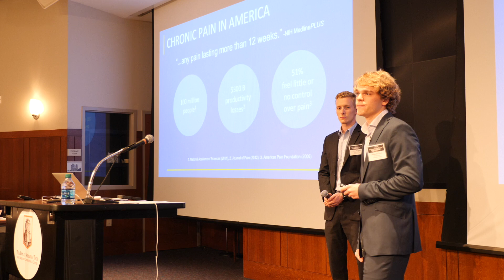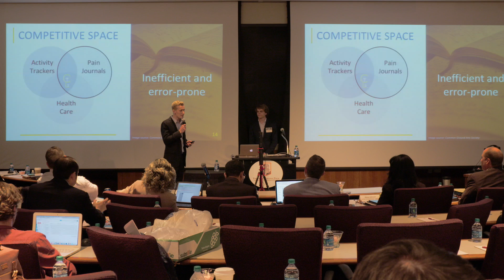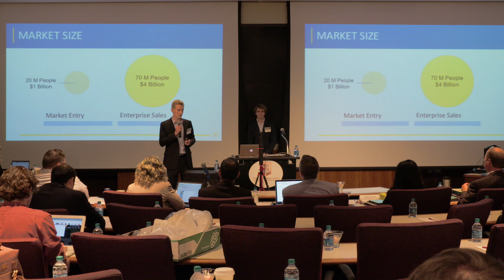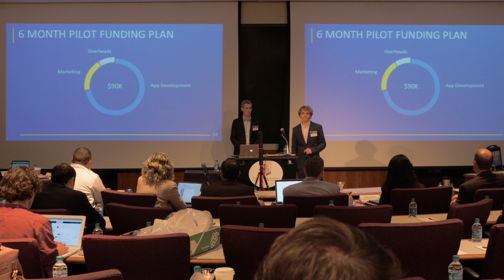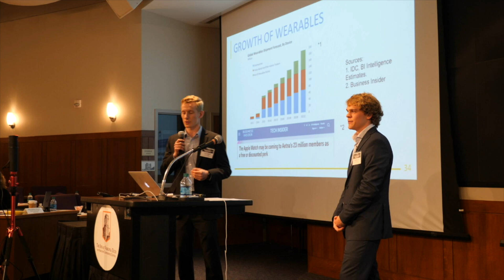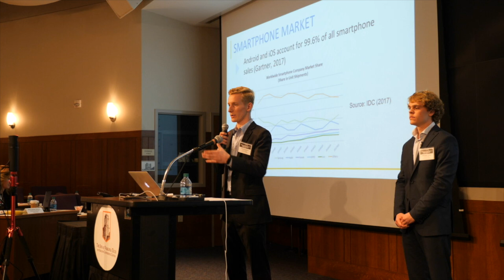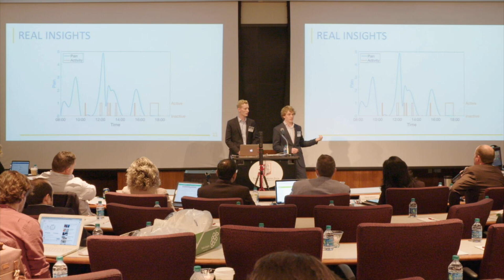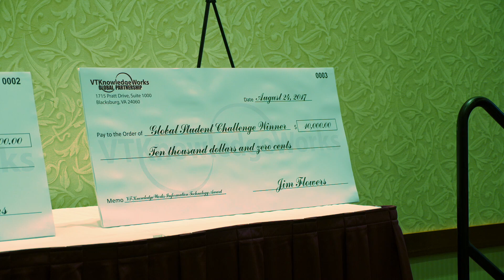Curos Labs, 2017 Winner of the VT KnowledgeWorks Information Technology Award of $10,000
Curos Labs - Vancouver, Canada
Tristan Burgoyne, Alexander Toews

Curos Labs is on a mission to empower people with chronic pain. Our first product, CheckPoint, is a mobile wellness application offering a hassle-free alternative to traditional pain journals. In addition to streamlining the pain tracking process, CheckPoint leverages each user’s personal history of activities and behaviors to identify actionable changes for an improved quality of life.